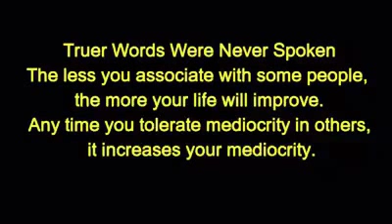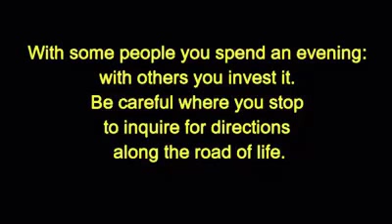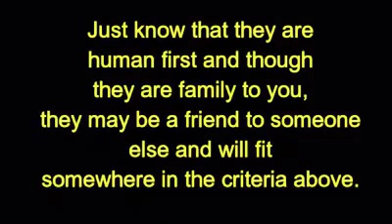Eds was see